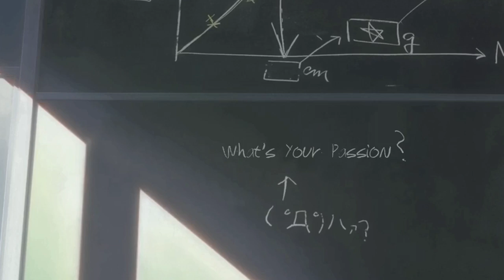AMV - Where I am Now - Bestamvsofalltime Anime MV ♫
Where I am Now amv edited by Ileia

Anime (Facebook post). There's also the comments & the video it's self will normally have this information within. I can't type the anime name here.

Bestamvsofalltime is a chain of channels for showcasing ''better then average'' amv. To me this can involve many things but it's not limited to only godly editing.